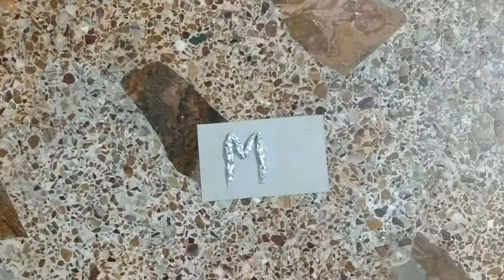DIY Friendship Wall Decor Gift idea / How To Make Wall Hanging For Room Decor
Hello Fiends! Today I am going To Make an easy and beautiful wall hang for my best friend. You could be make this craft for your best friend, and also make it for room decor, specially girls can do it for their room. i hope you'll like this idea.